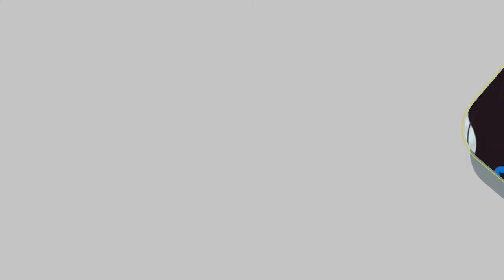Module 2 Emotional Well-being and Mental Health-Malayalam